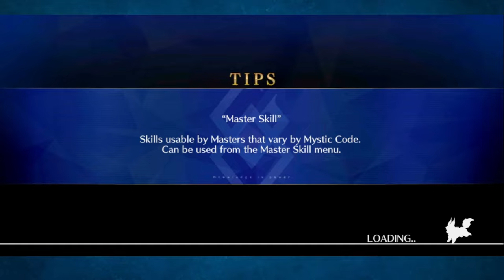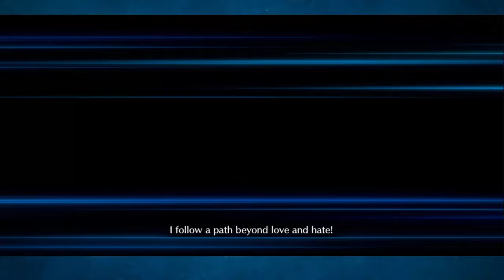KUHAHAHAHAHA! Dantes got a banner, so using him to farm a bit! FGO NA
I still believe one day we will get a full on Goth summer.